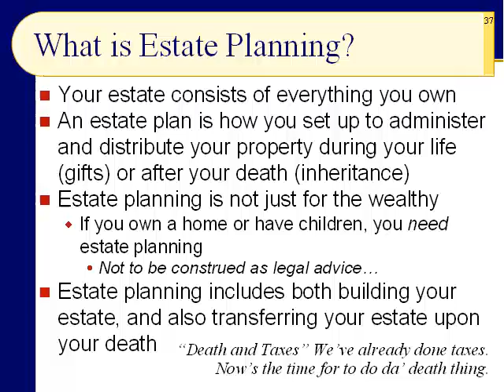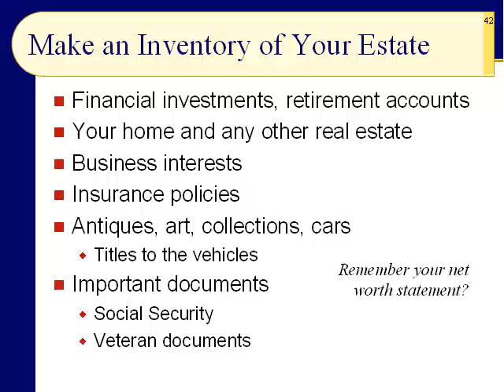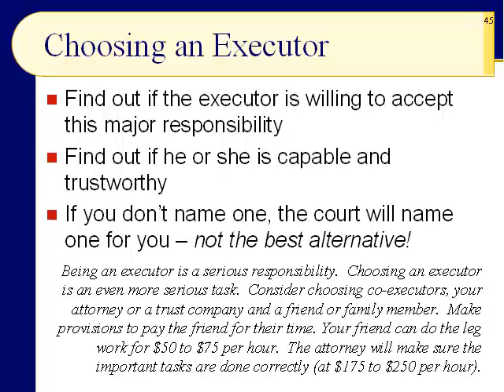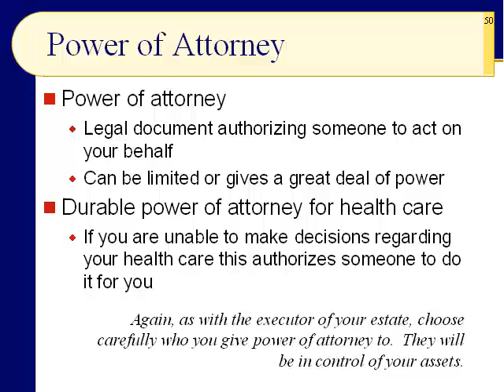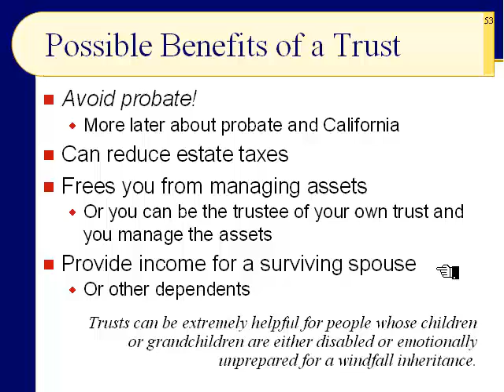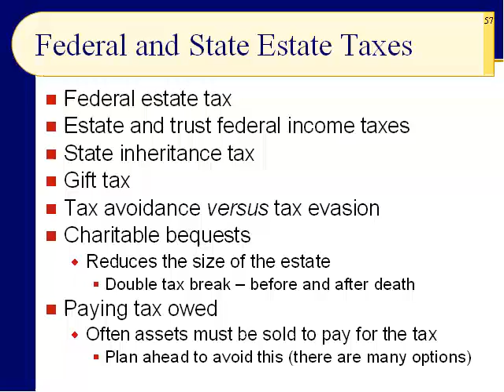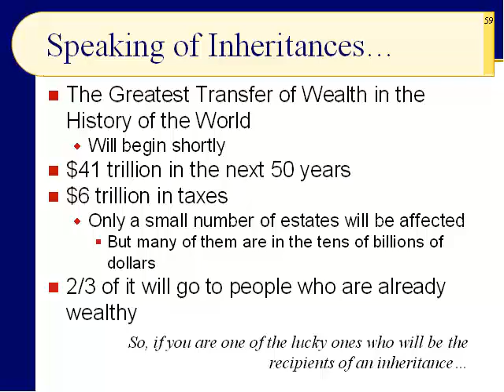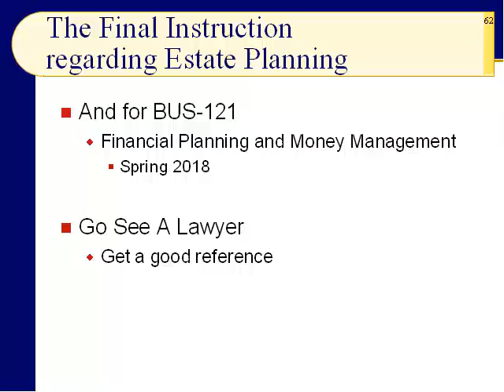BUS121 Chapter 14 - Estate Planning; Dealing with a Windfall - Slides 37 to 62 - Spring 2018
No one enjoys thinking about a time when they will not be around anymore. Nevertheless, not dealing with estate planning can make your demise much more painful for your heirs. In this presentation, we discuss the various estate documents used in the estate planning process, including wills and trusts, as well as the important role of the competent legal professionals. We end with some advice about how to deal with a windfall. Thank you all for a great semester! We wish you the best of luck and success and hope to hear from you in the future about how this class helped you accomplish your financial goals in life.